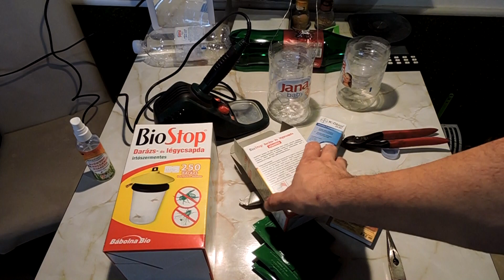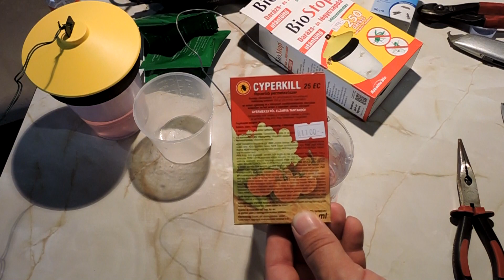1713. Darázs és légycsapda. 🐝 Kullancs, szúnyog 🦟 írtás. + Lymekór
Ebben a videóban elég sok dologról szó lesz.
Darázscsapda házilag, valamint a gyári darázscsapdát is kipróbáljuk megéri-e az árát? Bizony belém is belém fúródott egy fránya kullancs, elmondom én hogyan kezeltem magam és mi az orvosi módszer. Mutatok majd később gyorstesztet is. Ám mindig a megelőzés a leghatékonyabb, azt is megmutatom milyen riasztót használok és hogyan lehet megpróbálni kinyírni a fránya jószágokat.